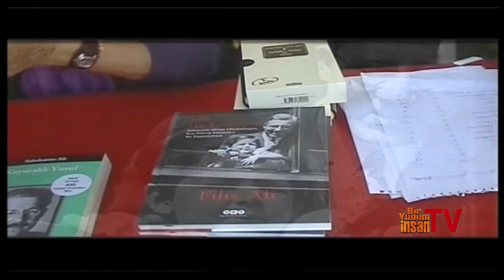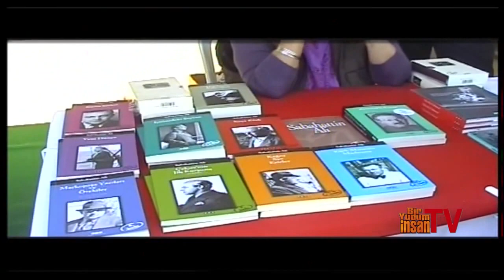Sabahattin Ali ve Filiz Ali Ayvalık Zeytin Hasat Günleri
Sabahattin Ali ve kızı Filiz Ali'nin hikayesinin anlatıldığı Ayvalık Zeytin Hasat Günleri görüntülerini de içeren  mini belgesel...